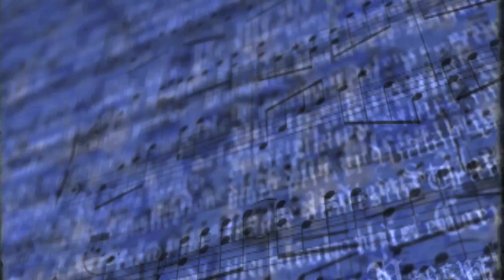Jobs Not Cuts - Woman cries and pleads "Save our babies!" as Van Jones comforts her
- A local DC activist, Linda Evans, speaks at the Jobs Not Cuts Rally - US Capitol Oct 5, 2011 - "Save Our Babies!" put on by Take Back the American Dream movement, PDA, activists, unions, and others.  Prelude to Occupy DC!
for Occupy DC information.